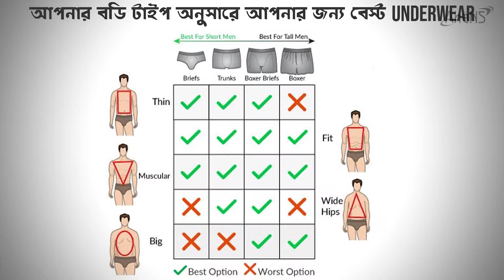কোন UNDERWEAR আপনার পরা উচিত | Best Underwear For Men | Trunks vs Briefs Vs Boxers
এই ভিডিওতে বিভিন্ন ধরনের ছেলেদের আন্ডারওয়ার যেমন Briefs, Boxer Briefs, Boxer Shorts, Trunks(types of underwears ) এর মধ্যে পার্থক্য বোঝানো হয়েছে এবং শরীর অনুযায়ী আপনার কোন Underwear পরা উচিত তা নিয়ে বলা হয়েছে।

💡 Hi, This Is Nazmus Sakib And This Channel Is All About Bangladeshi Men's Fashion, Style, Grooming, Health and Fitness. You Can't Change Yourself But You Can Develop Yourself. I Will Try My Best To Help You For Achieving Your Outlook and Personal Development.

                                      'Explore yourself and Express yourself'.
                                                            [ AhaNS ]